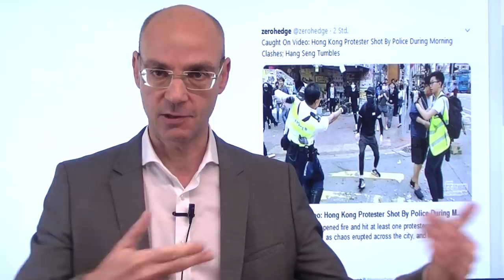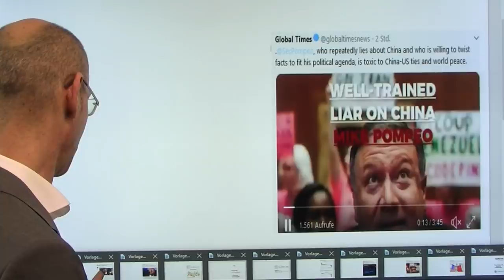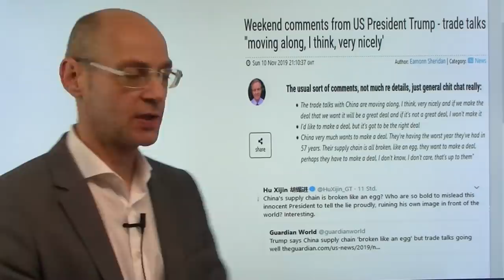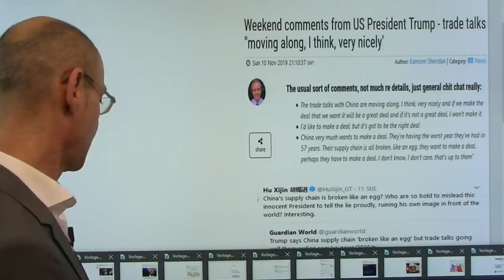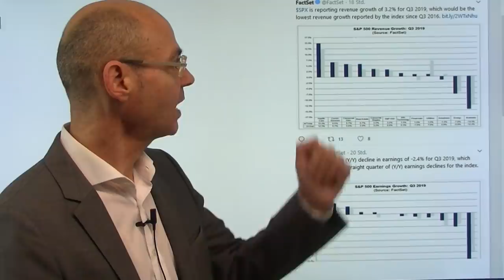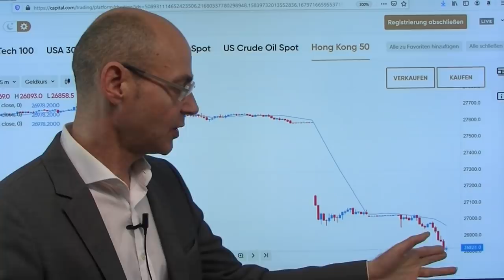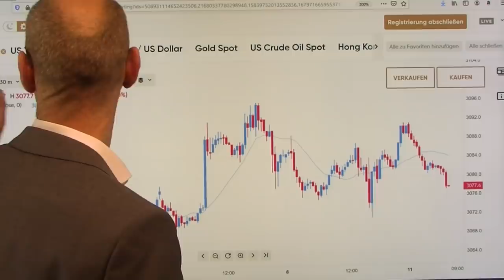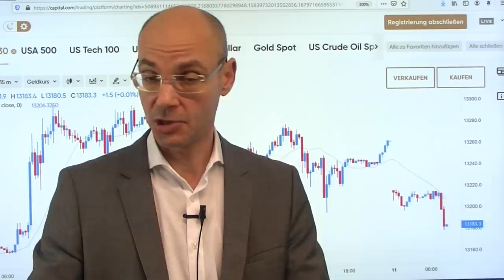Handelskrieg, Zölle, Hongkong-Ausschreitungen! Videoausblick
Auch zum Start der neuen Handelswoche dominiert der Handelskrieg die Agenda der Märkte! In chinesischen Medien wird der Ton gegenüber den USA wieder deutlich schärfer - ein Anzeichen dafür, dass die Gespräche nicht wirklich gut laufen ziwschen den beiden Großmächten. Dazu einmal mehr Aussagen von Trump und Navarro, wonach die Meldungen über eine Abschaffung bestehender Zölle nicht richtig seien. Heute Nacht wieder schwere Unruhen in Hongkong, vor allem Bilder über den Schuß eines Polizisten auf einen Demonstranten lassen die Märkte in Hongkong einbrechen. Die Ereignisse in Hongkong dürften die Gespräche über den Handelskrieg zwischen den USA und China weiter belasten, daher die asiatischen Märkte schwächer, die US-Futures deuten auf eine schwächere Eröffnung auch des Dax..